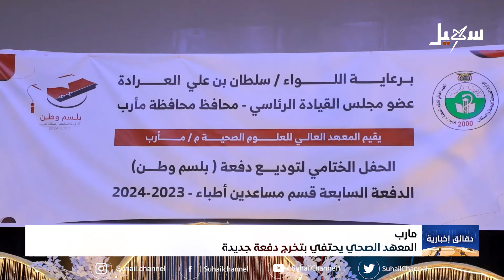دقائق إخبارية الحادية عشرة مساءً 3-6-2024